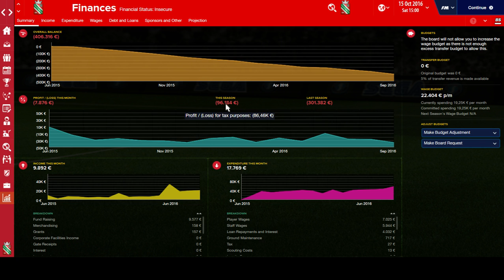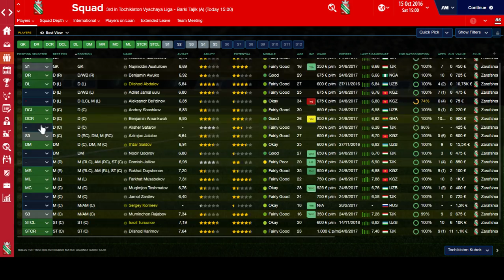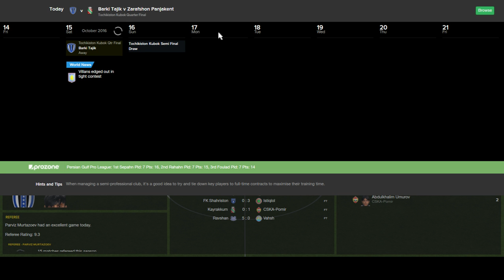(LLM-FM16) Conquering Central Asia - Part 6 - Establishing the Podium spot!